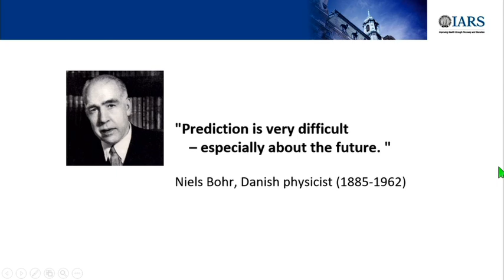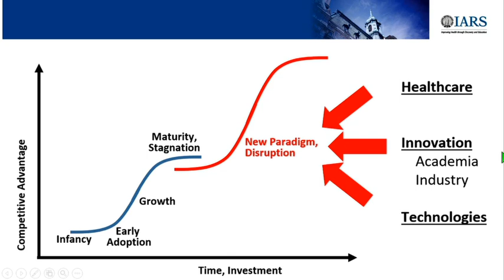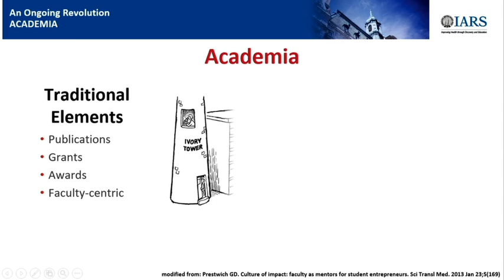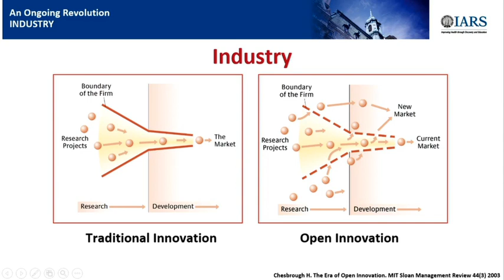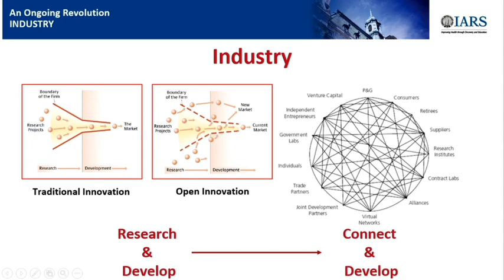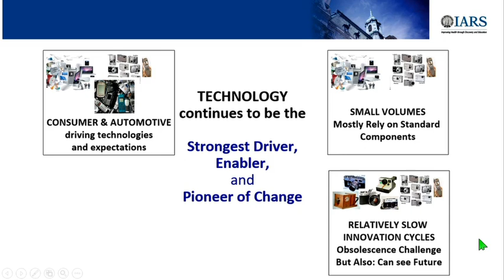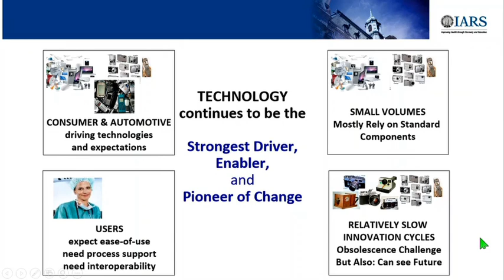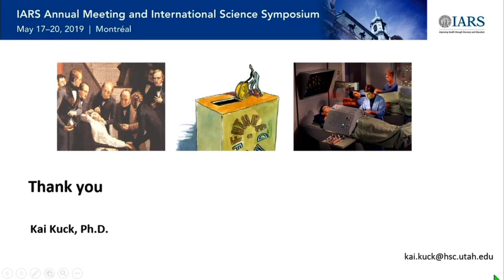Anesthesia Technology: We Can See the Future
Dr. Kai Kuck, from the University of Utah,  explains that to predict how technology will affect the future of anesthesiology, we need to review the past in his presentation during the STA Panel: Beyond the Hype: Emerging Technologies and Their Potential to Improve Anesthesia Education, Research, and Care Delivery at the IARS 2019 Annual Meeting.